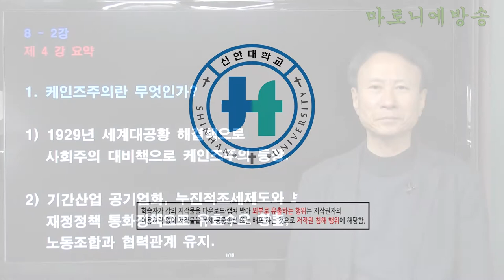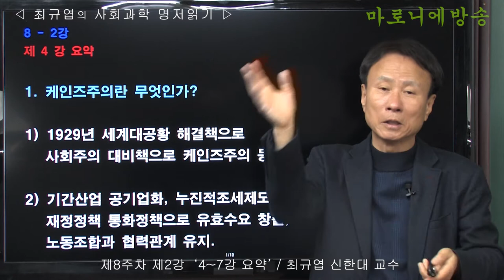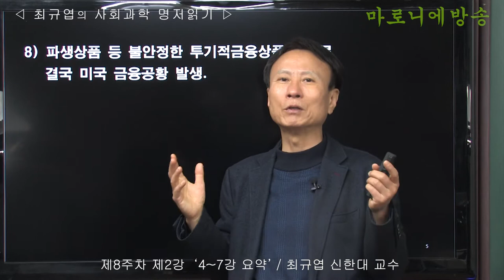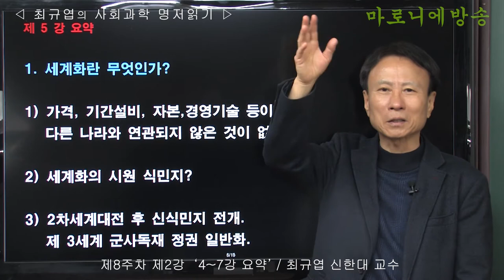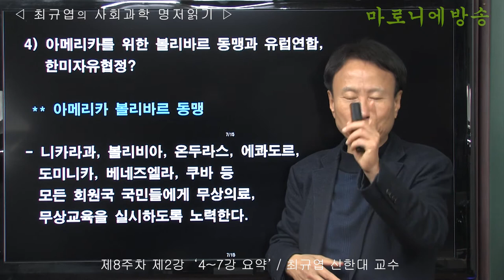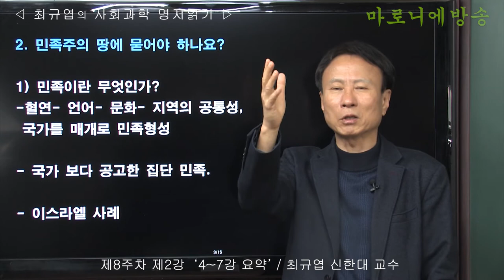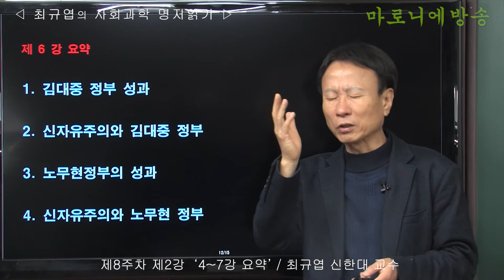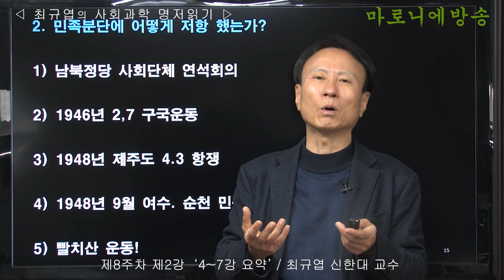사회과학 명저읽기 8주차 제2강 '4~7강 요약' / 최규엽 신한대 교수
- 케인즈주의란 무엇인가?
- 신자유주의란 무엇인가?
- 세계화란 무엇인가?
- 민족주의 땅에 묻어야 하나요?
- 신자유주의와 김대중, 노무현 정부
- 민족분단의 원인은 무엇인가?